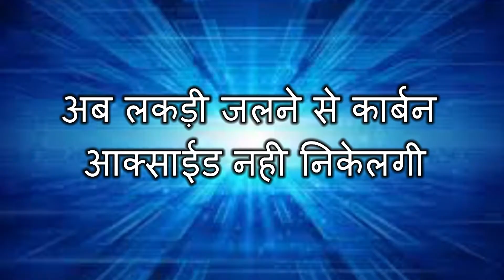अब लकड़ी जलने से कार्बन आक्साईड नही निकेलगी